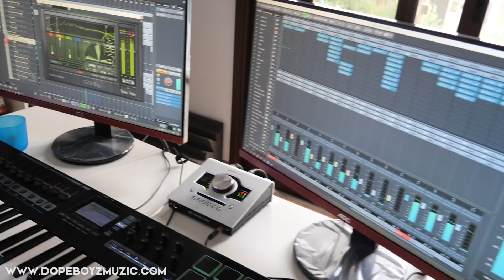(SOLD!) Making a Chris Brown Type Beat With Hook 2021 "WHAT YOU DRINKING" by DopeBoyzMuzic